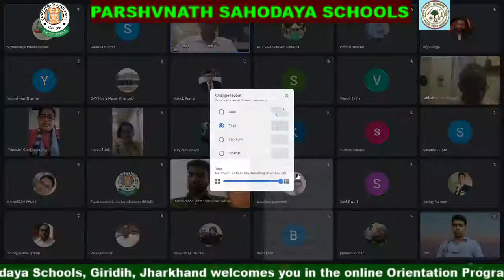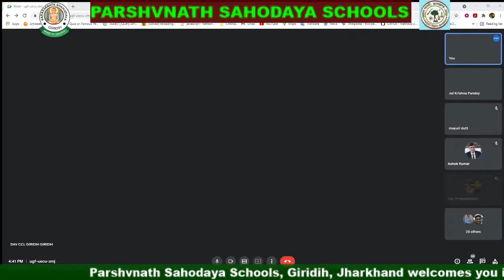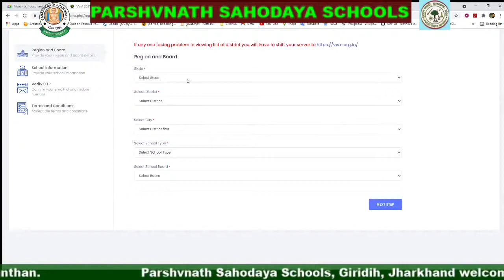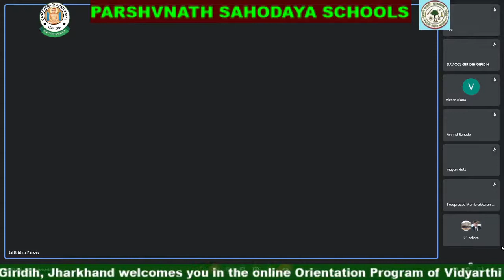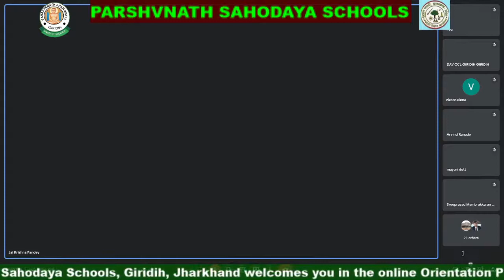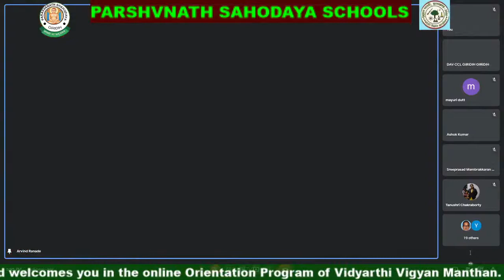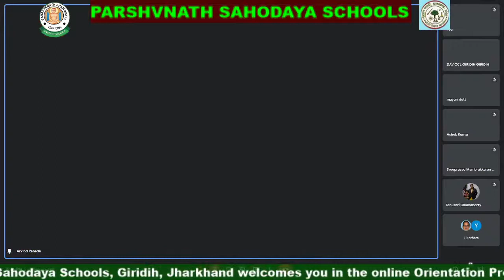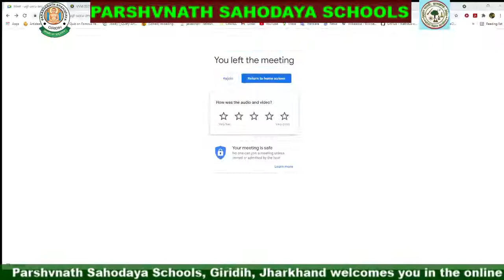Orientation Program on Vidyarthi Vigyan Manthan 2021 Parshvnath Sahodaya Schools, Giridih